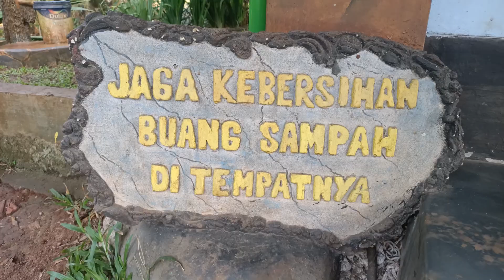Area Wahana Bermain Anak Asyik dan Nyaman di Taman Pandawa Lima Villa Pamulang Tangsel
Area Bermain Anak Asyik dan Nyaman di Taman Pandawa Lima Villa Pamulang Tangsel. Banyak wahana bermain: jungkat-jungkit, prosotan, ayunan.

Lokasi: Perumahan Villa Pamulang, Pendok Benda, Kecamatan Pamulang, Tangerang Selatan, Banten